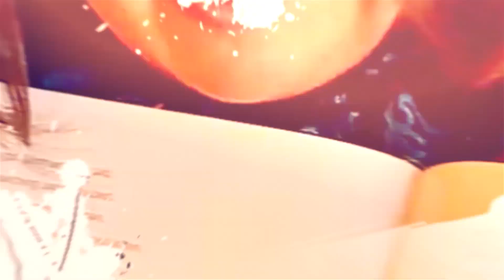How To Teach Your Child Conversation Skills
Does your child need a bit of help when it comes to conversing with other people? Well, there are some things you can do to help them further develop those skills! Just watch this video to get effective tips on how to teach your child conversation skills!

Nicholeen Peck
Teaching Self-Government

00:00 Intro & Summary
01:07 How To Teach Children Conversation Skills By Setting A Good Example
01:56 How To Teach Children To Value Other People
04:32 How To Teach Children Conversation Skills By Asking Questions
05:45 How To Teach Children Conversation Skills By Sharing About Yourself
07:35 How To Teach Children To Disagree Appropriately
09:36 How To Teach Children Conversation Skills Through Practice
10:44 Learn More Skills For Self-Government

Testimonials
“Her loving parenting techniques work with ALL children.”

Michelle

Julianne

Michelle Baker

Sandra